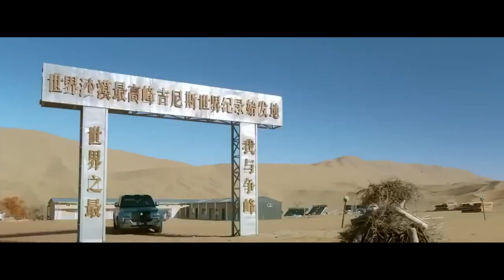BYD YANGWANG U8 JIPE ELÉTRICO